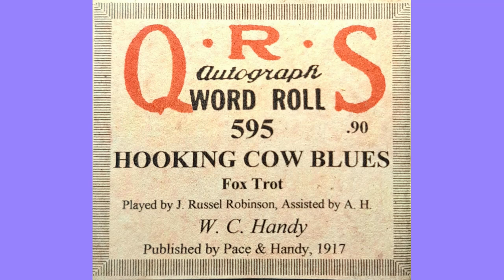Hooking Cow Blues W C Handy Composition QRS 595 Player Piano Roll